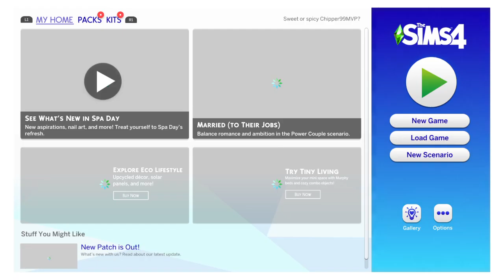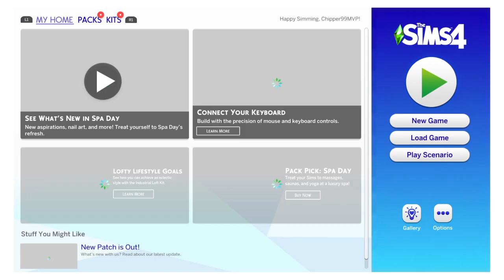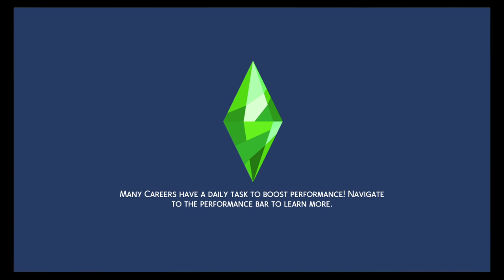The Sims™ 4_20220217215819